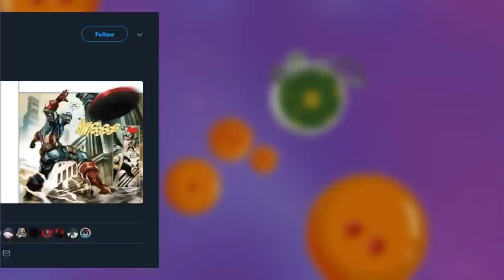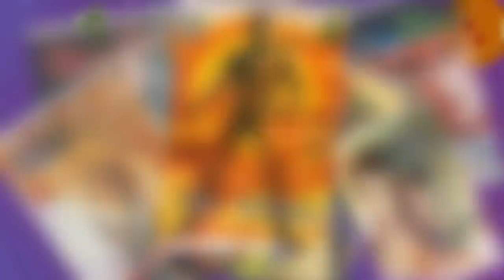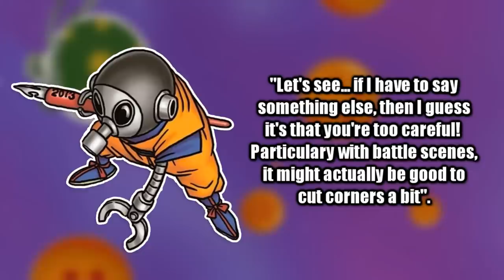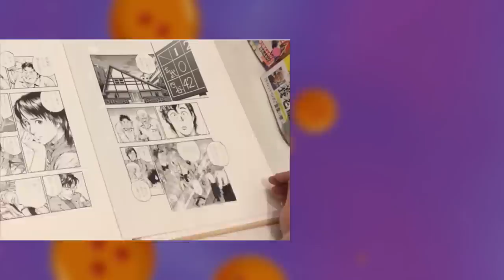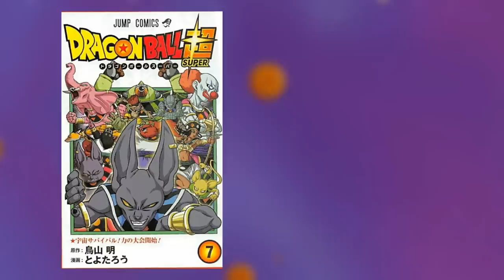Dragon Ball Super Manga: Embarrassingly BAD?